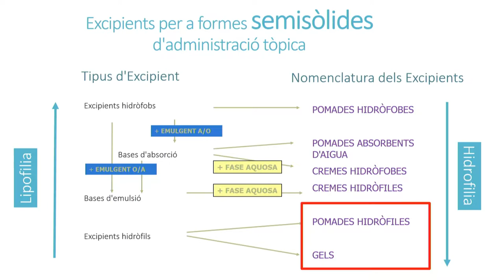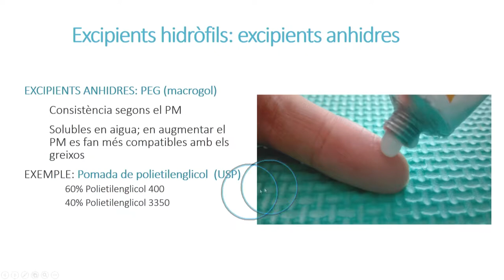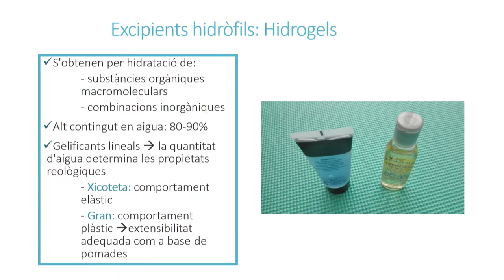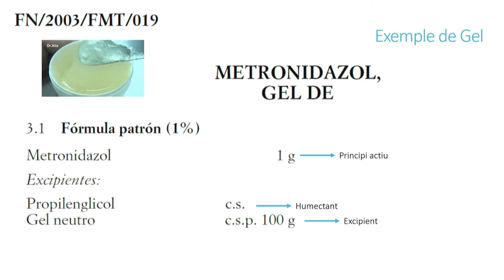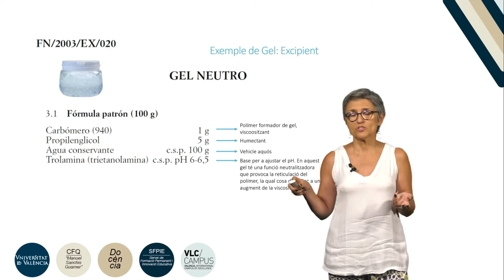Fórmules d'aplicació tòpica: pomades hidròfiles i gels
Autor: Melero Zaera, Ana;Serie: Prácticas de Tecnología Farmacéutica II Data: 2019 Resum: Se explican las pomadas hidrófilas y los hidrogeles Música: Elektrique by Fortadelis Producció: Servei de Formació Permanent i Innovació Educativa